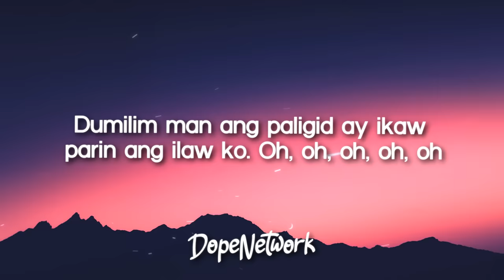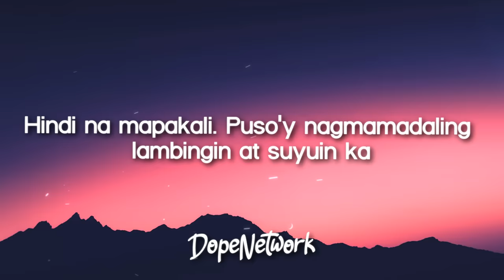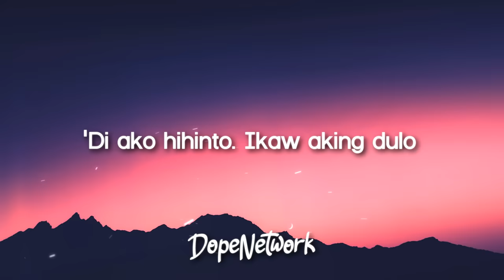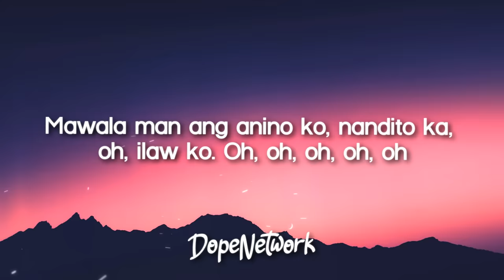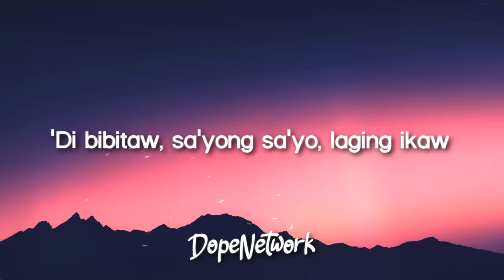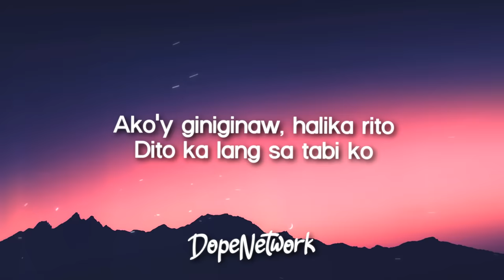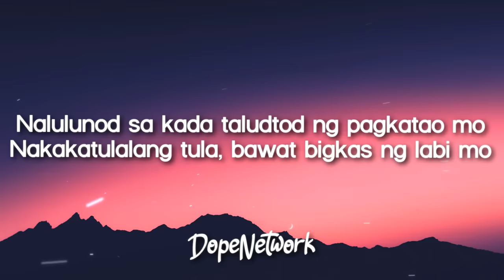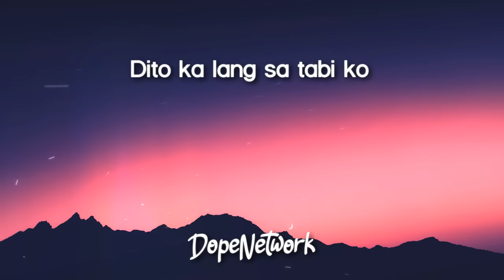Dilaw - Uhaw (Lyrics)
Lyrics video for "Uhaw" by Dilaw.

SANSINUKOB EP OUT ON MARCH 24.

🎤 Lyrics: Uhaw - Dilaw